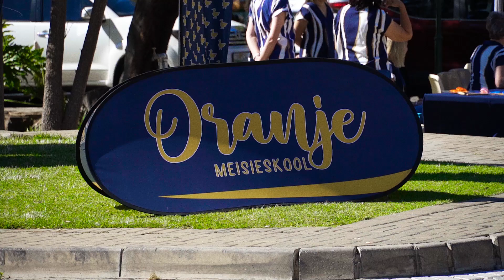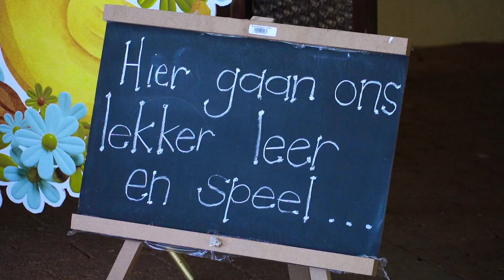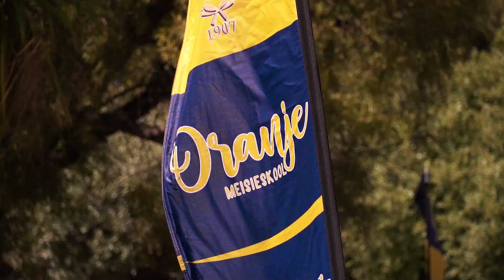OMS Graad Eend'jie Dag